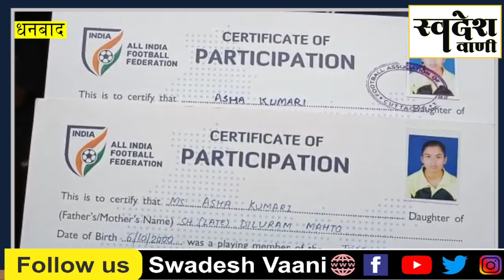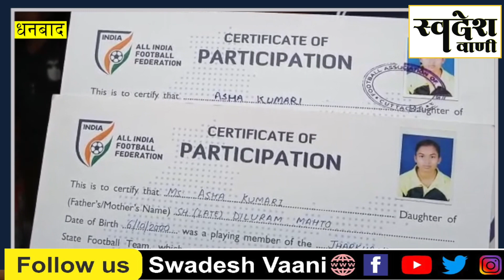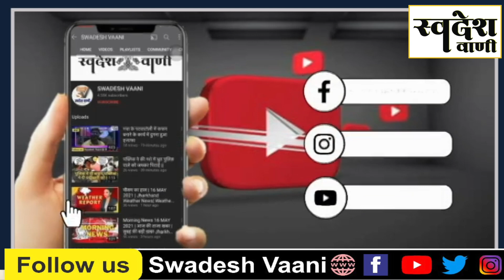Dhanbad || झारखण्ड की अंतरराष्ट्रीय फुटबॉलर खिलाड़ी सरकार से लगा रही है मदद की गुहार